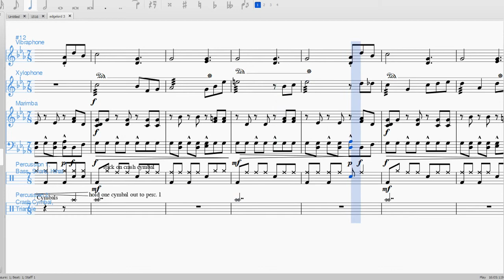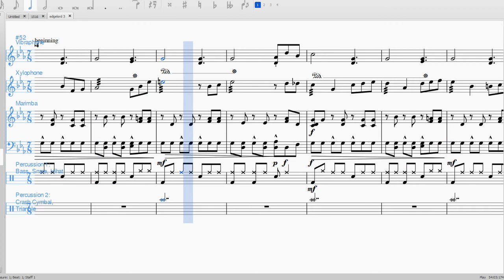Edgelord 3: Percussion Quintet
Woo my first legit score in more than a month!